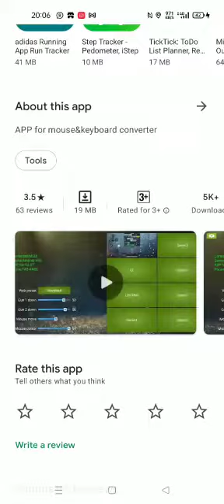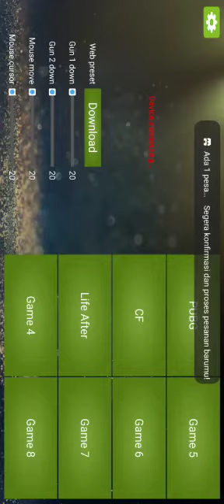kyb-020 cara download aplikasi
Video from Sugi (SOHA - Source Of Happiness) 행복